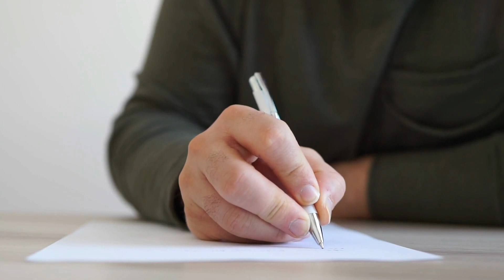ABC For Kids, Abc Phonics Song For Toddlers | Nursery Rhymes | Abc Song, Learn Abc Alphabets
ABC For Kids, Abc Phonics Song For Toddlers | Nursery Rhymes | Abc Song, Learn Abc Alphabets | Star Kids

Star Kids